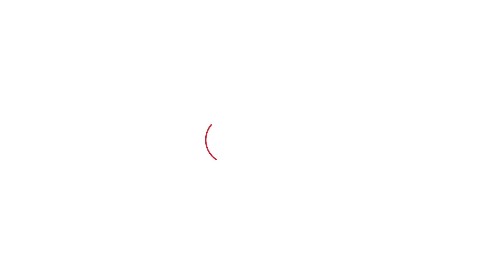राज्यपाल के काफिले में हादसा,फायरमैन का कान हुआ अलग,जोड़ने की तैयारी!।Haryana Tak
हरियाणा के राज्यपाल बंडारू दत्तात्रेय के काफिले में चल रही दमकल विभाग की गाड़ी अंबाला क्षेत्र में साहा-नारायणगढ़ रोड पर साहा के निकट अनियंत्रित होकर पलट गया। यह हादसा मंगलवार दोपहर करीब सवा तीन बजे हुआ। दमकल विभाग की गाड़ी सबसे पीछे चलने के कारण काफिला प्रभावित नहीं हुआ। हादसे में धमौली माजरी गांव निवासी फायर मैन विक्रम जीत बक्शी व मंगलई गांव निवासी फायर ऑपरेटर नरेंद्र गंभीर रूप से घायल हो गए।